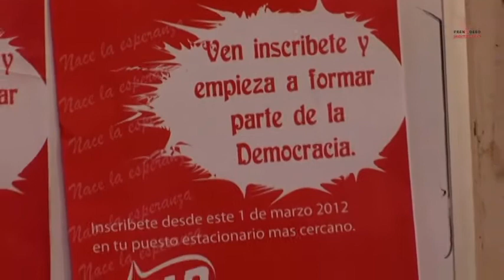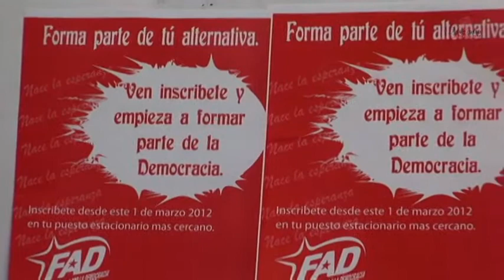Frenadeso Noticias 27 de Febrero 2012.mp4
Apoyo a la lucha Ngöbe Buglé, lunes 27 de feb. 4:00 p.m. Asamblea de Diputados. Acto del FAD de arranque de campaña con libros estacionarios este martes 28 de febrero, 5:00 p.m., Hotel Soloy. Jueves 1 de marzo inicio de inscripciones a nivel nacional.